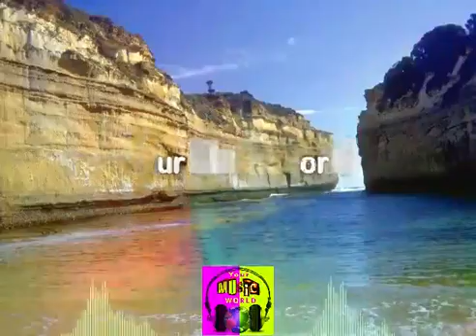Opus One [Free Music | Copyright Free Music] | Best Free Music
Title: Opus One Genre: SOUNDTRACK Mood: DRIVING, UPLIFTING, MYSTERIOUS
Title: Opus One
Genre: SOUNDTRACK
Mood: DRIVING, UPLIFTING, MYSTERIOUS
Music Artist: